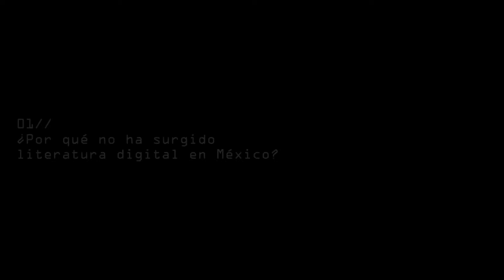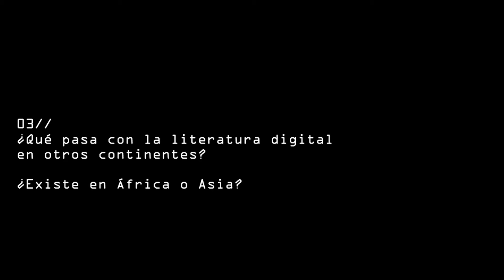Entrevista a Eugenio Tisselli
Eugenio Tiselli es un programador, artista y poeta digital que nos habla sobre la evolución y el desarrollo de la literatura digital que existe en México y en otros países.

CONACULTA
2015